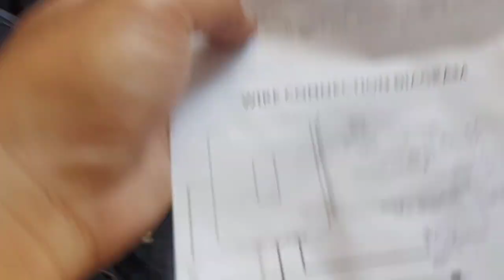Tutorial cara pasang alaram mobil |Remot alaram mobil